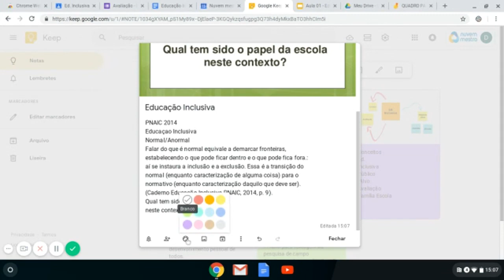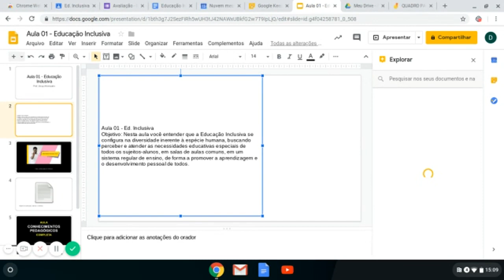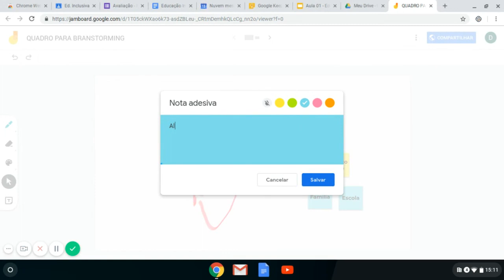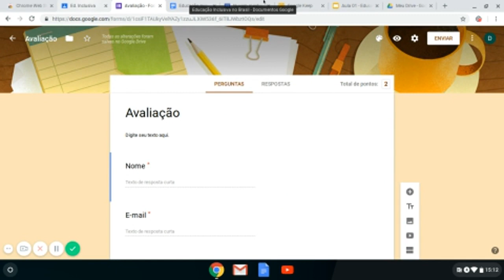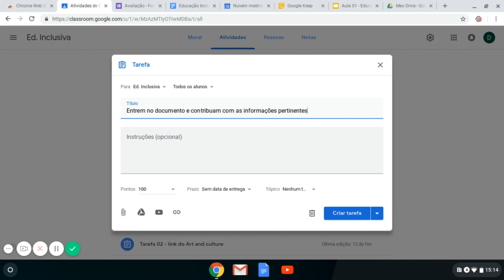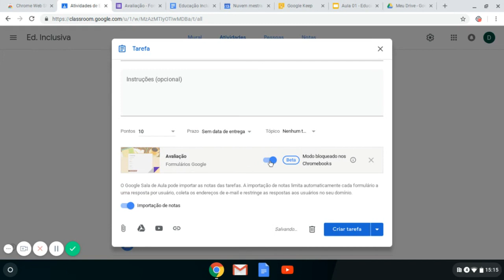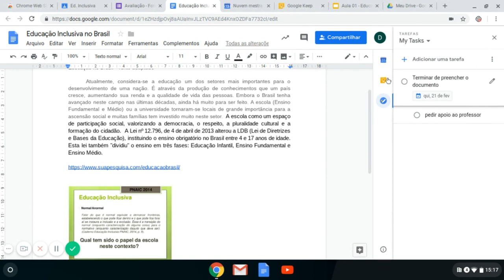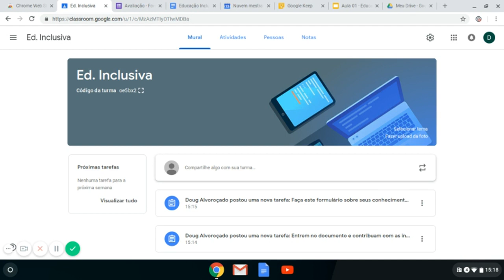Ferramentas do Google para o ensino superior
Veja na DicaDoDoug como aproveitar as ferramentas do Google For Education no ensino superior.